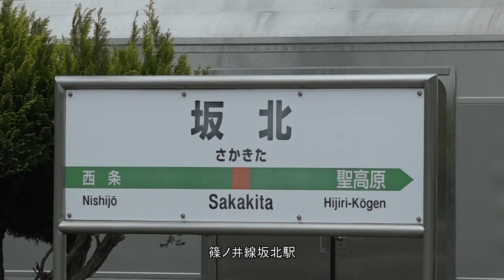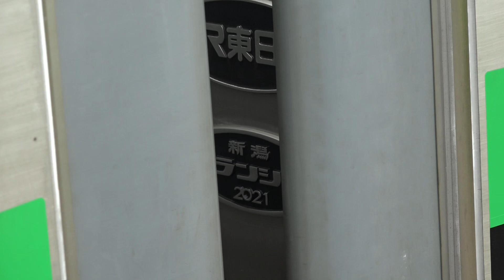昨夜、長野で一泊して、翌日は残雪の山々が見える篠ノ井線坂北駅で特急列車など退避するため運転停車を行った、E493系+EF64-1052回送列車。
中央本線で試運転を終え、長野総合車両センターで一泊した、E493系+EF64-1052ですが、翌日も、中央本線小淵沢駅から試運転を行うため、回送列車として運行されました。
曇り空でしたが、残雪が残る山々が良い感じに見えました。
なお、この列車は来月6月1日(火)にも、運転が予定されています。